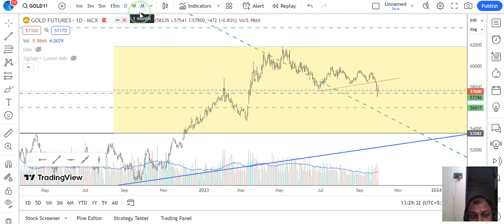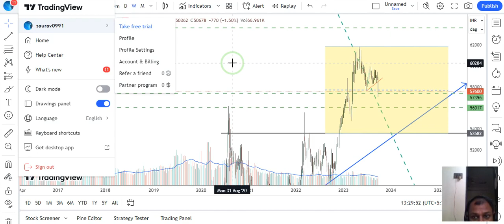Big Opportunity to Buy Gold on Every dip - Target 54000 By SG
Zerodha Demat Account Opening link: (I personally use like many other professional traders and Investors in India)